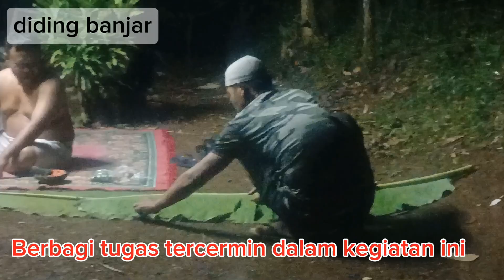KENAPA HARUS MAKAN DI KUBURAN?? ADA APA?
Ini dia kegiatan yang belum pernah saya lakukan selama saya 42 Tahun
Makan dan Ngaliwet malam dikuburan
Kearifan lokal, guyub dan gotong royong antar sesama tercermin dalam kegiatan ini.
Saya atasa nama keluarga besar alm.H.Kasmad Sunaryo, menghaturkan banyak terimakasih atas dukungan dan sumbangsih tanpa pamrih.